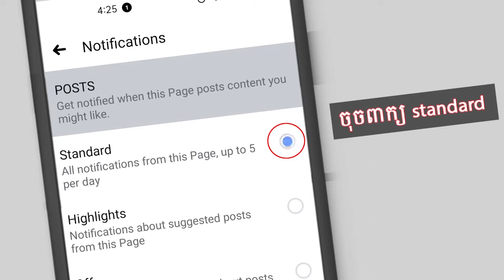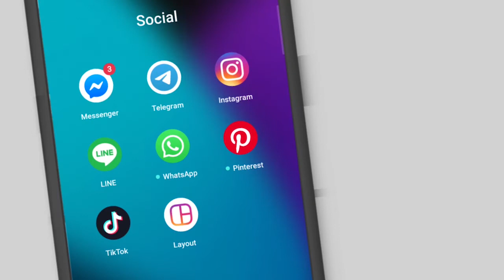ព័ត៌មានប្រចាំថ្ងៃពុធ ទី២៨ ខែកញ្ញា ឆ្នាំ២០២២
លោកកាឌីណាល់ ព្យែត្រូ ផារ៉ូលីន ជួបរដ្ឋមន្រ្តីការបរទេសរុស្ស៊ី
សូមបន្តយកចិត្តទុកដាក់នឹងគ្រោះធម្មជាតិបន្ថែមទៀតនៅឆ្នាំនេះ​